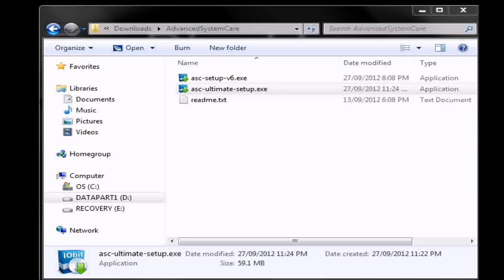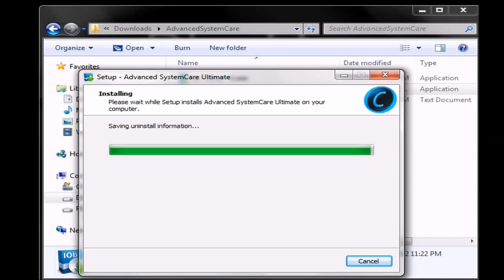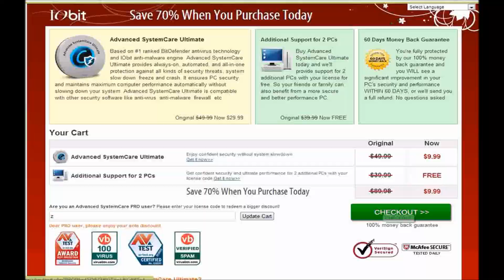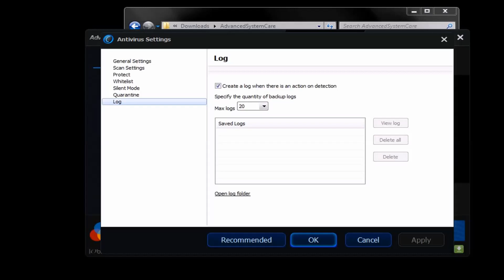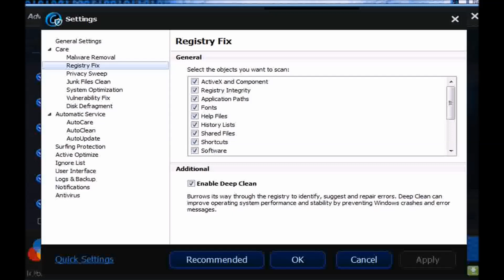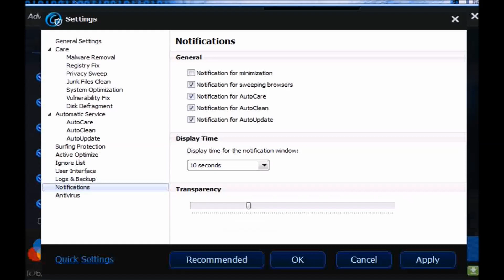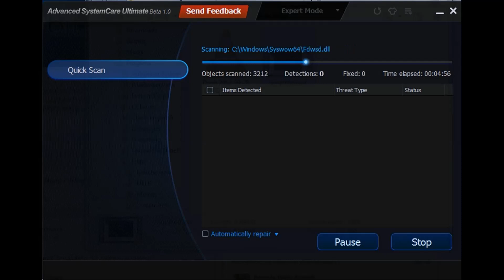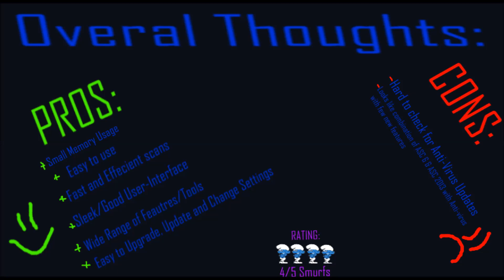IObit Advanced SystemCare Ultimate [BETA]!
This is the world first look at I0bit: Advanced SystemCare Ultimate Beta 1.0 (ASCU)!

ASCU was officialy released on Majorgeeks.com on the 27th of Sepetember 2012.

This program is a one of a kind windows repair tool with many many features. It has File Deletion, Internet Boosting, Virus Detection, Registry Defrag, Junk/Temp file removal and soooo much more.

You'll have to check it out to believe it.

*NOTE: Advanced SystemCare Ultimate is out of Beta and you should update to the full version. To do this head to I0bit.com and download the full version.*

Advanced SystemCare Ultimate incorporates top anti-virus capabilities, as well as the already proven comprehensive PC tune-up ability. With its real-time protection against viruses, spyware and phishing attacks, powerful tuning-up and cleaning functionality, Advanced SystemCare Ultimate provides always-on, automated, and all-in-one protection against all kinds of security threats, system slow down, freeze and crash. It ensures PC security, and maintains maximum computer performance automatically without slowing your system down. As described by Majorgeeks.com

As shown in the video, you can get the program for $50 for 1 computer/90 for 3.

However, if you buy the program today, you get 1 copy for $30 and 2 more abosolutely free. Also if you have a working and existing Advanced SystemCare x Key, submit it for a discount. This discount brings the program to $10 for 1 copy and 2 copies free!

Get it discounted whilst it lasts!

★LIKE my videos? Share them!
Any content not recorded by me is from the developers of Advanced SystemCare Ultimate Beta 1.0: I0bit and any other staff from I0bit.com
I do not want to be sued for copyright and therefore, will happily remove any content if need be or asked to.